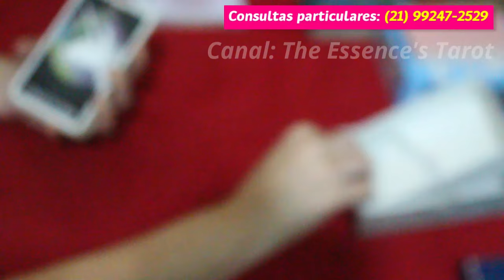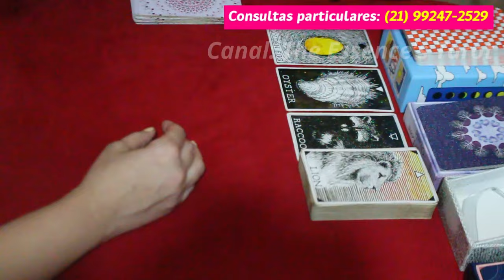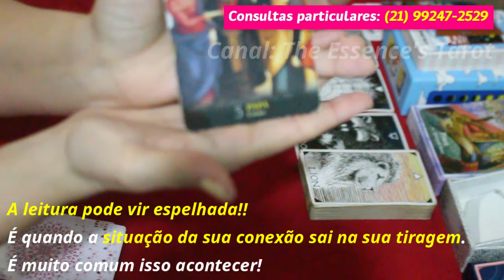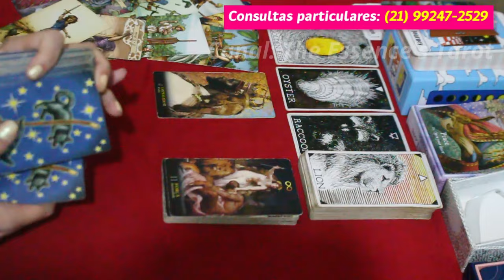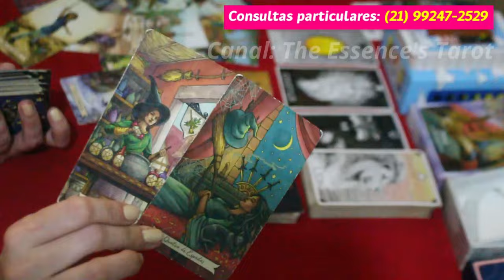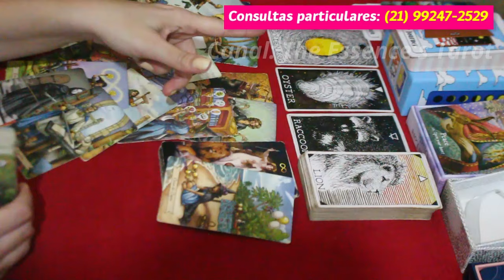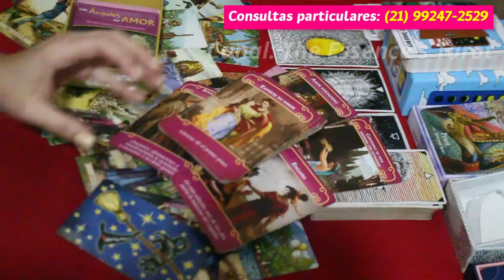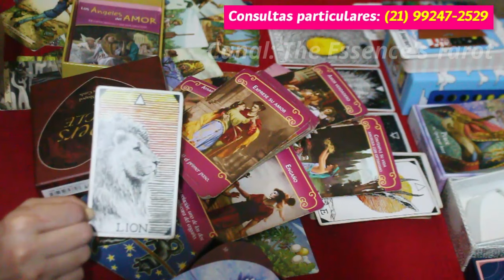GÊMEOS ♊️💖 // AMOR 💖 - AMOR VERDADEIRO! 💖👩🏻‍❤️‍👩- PROTEGENDO ESSA CONEXÃO DE TODO O MAL! ⚡️😈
💖 Tiragem de tarô de romance para o signo de Gêmeos.

* ORÁCULOS *

* Tarô Diário De Uma Bruxa

* The Journey: An Oracle Deck to Help You Find Your Place in the Universe

* Goddess Love Oracle

* Fortune Oracle

* Lovers Oracle